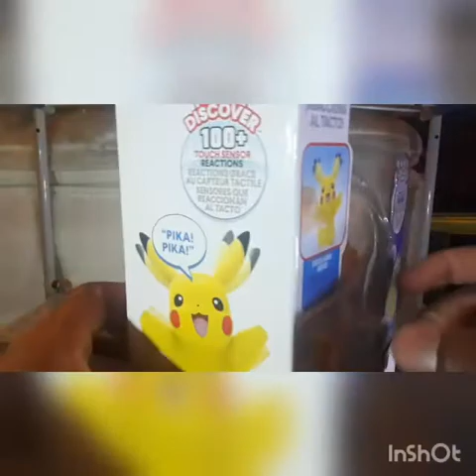Wicked Cool Toys Pokemon My Partner Pikachu Figure Review